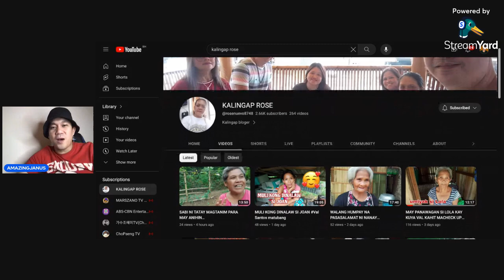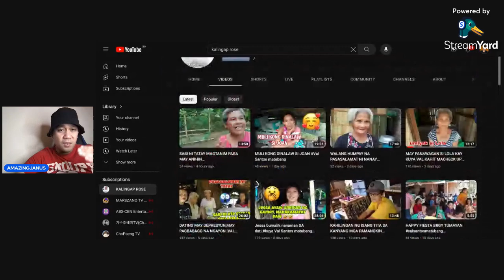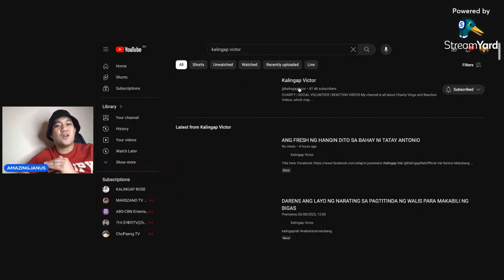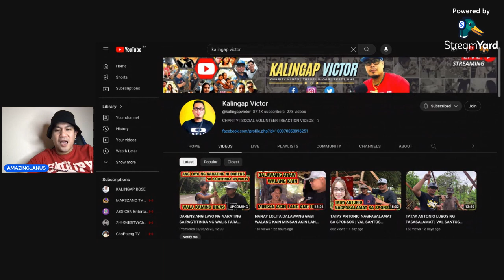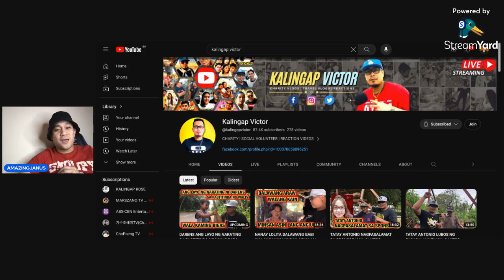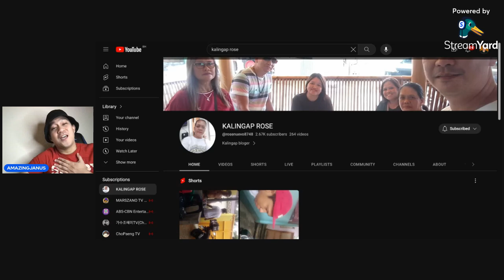KALINGAP | SUPORTAHAN PO NATIN SILA SA ABOT NG ATING MAKAKAYA | TEAM KALINGAP VAL SANTAS MATUBANG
Hello Amazing Friends!

Grabe talaga ang buong kalingap, saludo ako sa bawat tao na na scout nila, parang gusto ko nadin tumulong! hayss!!

2.  No copyright is claimed and to the extent that material may appear to be infringed, I assert that such alleged infringement is permissible under U.S. and Philippine copyright law. If you believe the material has been used in an unauthorized manner, please contact the poster.
3. This video is not associated with any company or products mentioned in the video.
4. No intention to infringe photos or audio used in this video.